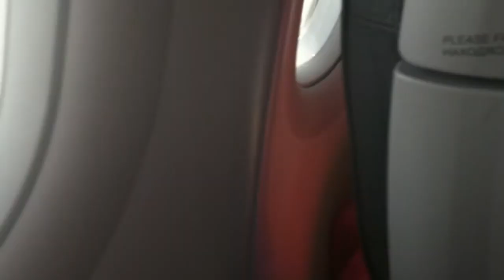Landing at Mallorca